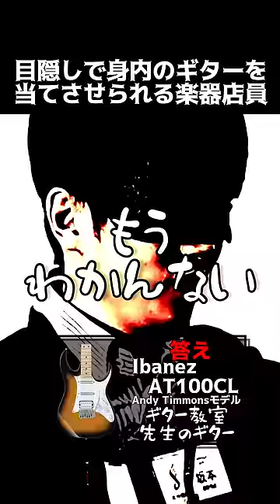目隠しで身内のギターを当てさせられる楽器店員 Part.80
ご案内コード　「22861」

■島村楽器甲府昭和店　ホームページURL

スタッフ：坂本、今村